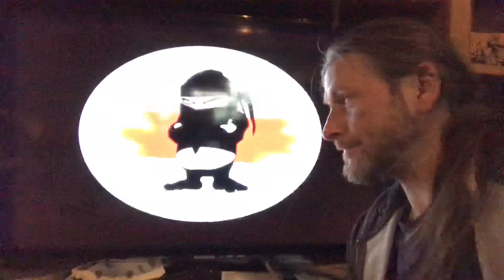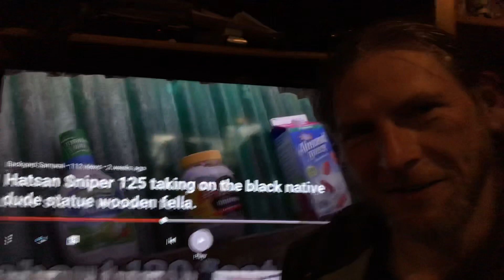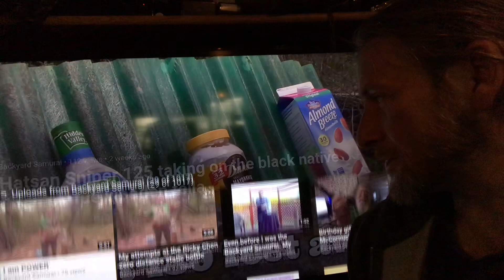Reply to backyard samurai. Native statues.